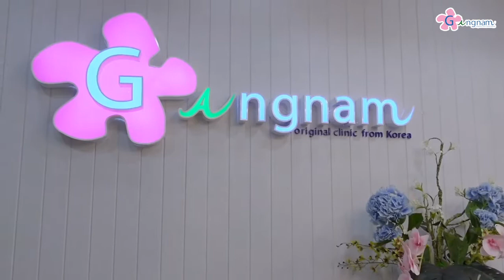รีวิว"กำจัดขนขา"แบบ ไม่ทิ้งตอ! ไม่เป็นขนคุด!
พร้อมจบ… ปัญหาเรื่องขนๆ ที่คอยกวนใจ
กำจัดขนขาแบบไม่ทิ้งตอ ไม่เป็นขนคุด ด้วย เลเซอร์กำจัดขนขาที่กังนัมคลินิก

วันนี้ มดจะพาทุกคนไปเลเซอร์ขนขาที่กังนัมคลินิก บอกเลยว่าไม่เนียนไม่กลับ
กังนัมคลินิกการันตีผลลัพธ์สุดปัง ลูกค้าใหม่ ท้าให้มาทดลองเลเซอร์ รักแร้ ฟรี
จองคิวด่วน!แอดไลน์ Line ID : @gangnamclinic
เรื่องกำจัดขนต้อง ❤️ ที่กังนัมคลินิก
เพราะที่นี่ เรามีเครื่องเลเซอร์ที่ดีที่สุด!
Long pulse ND Yag ✨ เครื่องแท้ มีคุณภาพ 💯
นวัตกรรมที่ดีที่สุด👍🏻 ของการกำจัดขนด้วยเลเซอร์
ยอดขายอันดับ 1 ของประเทศไทย!

👉🏻ขนใหม่ไม่ขึ้นเป็นตอ ไม่ต้องทนเจ็บ ทนคัน หลังโกน
👉🏻ลดการเสี่ยงการเกิดขนคุด ผิวหนังไม่เรียบเนียน

 ✅ กล้าการันตีด้วยรีวิวมากมาย!!! 👏🏻
และได้รับความไว้วางใจจากดารา-ไอดอลเกือบทั้งวงการ❤️
📍 เลเซอร์กำจัดขนแบบ Long Pulse ND Yag มีประสิทธิภาพสูงสุดในการกำจัดขน ด้วยเทคโนโลยีที่ดีที่สุดในขณะนี้
📍ตัวเลเซอร์สามารถยิงได้ลึกมากถึง 7 มิลลิเมตร! ทำลายถึงรากขน

📲 : 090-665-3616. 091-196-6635. (Siam Square One)
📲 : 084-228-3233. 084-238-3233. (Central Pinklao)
📲 : 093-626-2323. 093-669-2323. (Future Park Rangsit)
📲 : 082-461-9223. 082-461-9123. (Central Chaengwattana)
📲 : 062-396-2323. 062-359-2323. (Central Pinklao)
📲 : 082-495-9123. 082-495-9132. (Seacon Square Srinakarin)
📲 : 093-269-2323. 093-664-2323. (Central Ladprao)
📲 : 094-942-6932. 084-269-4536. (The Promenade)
📲 : 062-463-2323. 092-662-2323. (Central Rama 2)
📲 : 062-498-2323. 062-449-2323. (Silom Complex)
📲 : 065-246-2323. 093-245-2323. (CentralPlaza Grand Rama 9)
📲 : 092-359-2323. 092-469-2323. (Central Rama 3)
📲 : 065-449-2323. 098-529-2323. (The Mall Thapra)
📲 : 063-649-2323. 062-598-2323. (The Crystal Ekamai-Ramindra)
📲 : 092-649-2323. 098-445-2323. (The Mall Ngamwongwan)
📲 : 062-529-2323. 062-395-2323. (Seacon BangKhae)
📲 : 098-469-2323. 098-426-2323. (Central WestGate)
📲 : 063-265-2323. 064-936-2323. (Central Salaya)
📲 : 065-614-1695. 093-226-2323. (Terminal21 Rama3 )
📲 : 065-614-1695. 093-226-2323. (Central Festival Pattaya Beach)
🏬 : สยามสแควร์วัน ชั้น 6 ใกล้ธนาคารออมสิน
🏬2 : เซ็นทรัลปิ่นเกล้า ชั้น 10 โซน Tower A
🏬3 : ฟิวเจอร์พาร์ครังสิตชั้น 3 โซนโรบินสัน
🏬4 : เซ็นทรัลแจ้งวัฒนะชั้น 3 ใกล้ Dairy Queen
🏬5 : เซ็นทรัลปิ่นเกล้าชั้น 3 ใกล้โซนวัตสัน
🏬6 : ซีคอนสแควร์ศรีนครินทร์ชั้น 3 โซนกลาง ตรงข้ามกสิกร
🏬7 : เซ็นทรัลลาดพร้าวชั้น 11 ติด Edufirst
🏬8 : เดอะพรอมานาด(ติดแฟชั่นไอซ์แลนด์) ชั้น 3 ติดธนาคารกรุงไทย
🏬9 : เซ็นทรัลพระราม 2 ชั้น 3 ติดร้านชาตรามือ
🏬10 : สีลมคอมเพล็กซ์ ชั้น 5 ติดธนาคารกสิกรไทย
🏬11 : เซ็นทรัลพลาซา แกรนด์ พระราม 9 ชั้น 9 หน้าบันไดเลื่อน
🏬12 : เซ็นทรัลพระราม 3 ชั้น 4 ใกล้ธนาคารกรุงศรี
🏬13 : เดอะมอลล์ท่าพระ ชั้น 11 ติดกับคลินิกกายภาพ
🏬14 : เดอะคริสตัล เอกมัย-รามอินทรา ชั้น 3 ใกล้ Fitness First
🏬15 : เดอะมอลล์งามวงศ์วาน ชั้น 14 ตรงข้ามห้องประชุม
🏬16 : ซีคอนบางแค ชั้น 3 ใกล้ banana IT
🏬17 : เซ็นทรัลเวสเกต ชั้น 2 ตรงข้ามวัตสัน
🏬18 : เซ็นทรัลศาลายา ชั้น2 โซน Fashion Plus
🏬19 : เทอมินอล 21 พระราม3 ชั้น 3 โซน Japan
🏬20 : เซ็นทรัลเฟสติวัล พัทยา บีช ชั้น4 โซนB